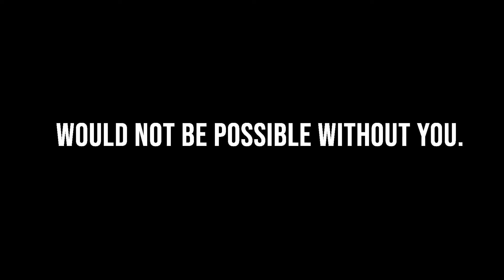Adventures in Music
Music Education is crucial and we want to be there to answer the call.